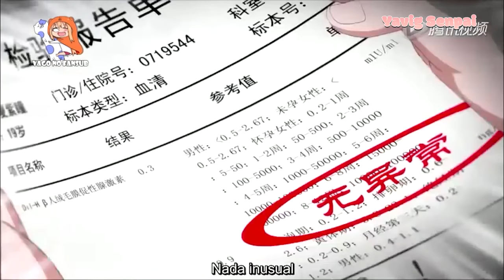Cuando tu novia piensa que esta embarazada